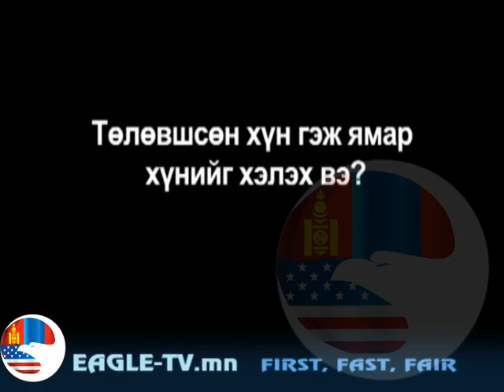M77-03 Tolovshson hun gej heniig heleh ve 1-r heseg.flv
Төлөвшсөн хүн гэж ямар хүнийг хэлэх вэ? 1-р хэсэг